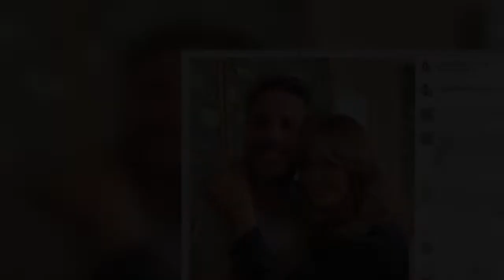Charlie's Angels legend Jaclyn Smith's jaw-dropping snap questioned by Karren Brady